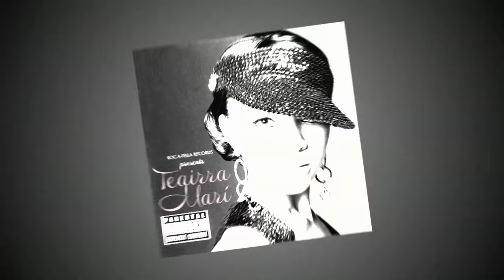Best Of Teairra Marí 💋 Love & Hip Hop: Hollywood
Ms. Spicy herself, Teairra Marí! The girl who won’t back down or let up for no one.